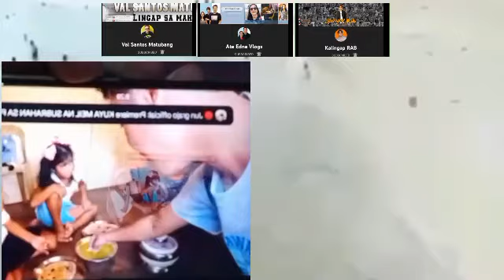INDIAN FOREIGNER PINAG HANDAAN PAGKAIN NG INDIAN FOOD NINA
MARAMING SALAMAT SA LAHAT KEEP SAFE ALLWAYS 🙏🏼🙏🏼

Pls watch this video and get updated form what's really happening and trending today enjoy watching dont for get to